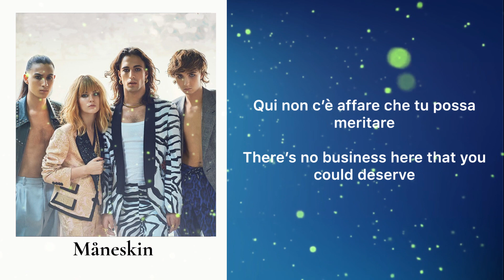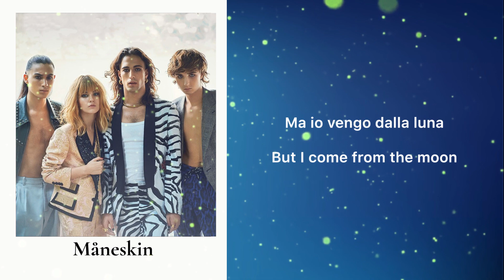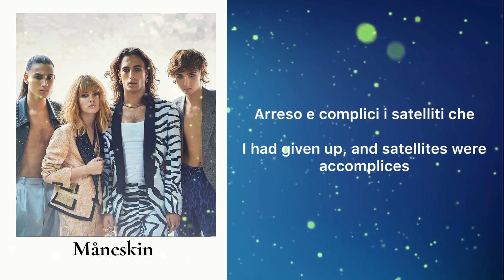Måneskin - Vengo dalla luna (Lyrics)